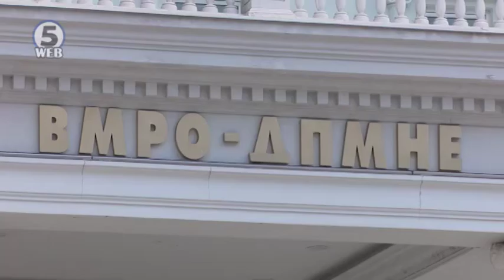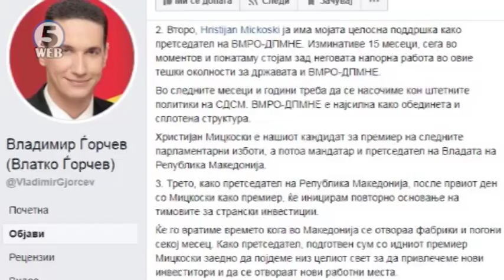ВМРО-ДПМНЕ утре ќе решаваат за нивниот претседателски кандидат?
Една недела по распишувањето на претседателските избори, најголемата опозициската партија ВМРО-ДПМНЕ под слоганот „За честита Македонија“  утре ќе го соопшти кандидатот со кој ќе ја трчаат изборната трка.